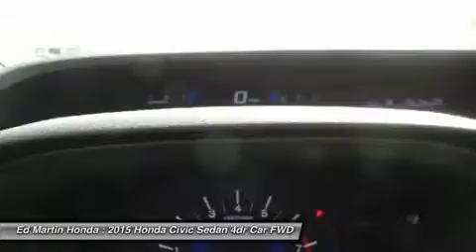2015 Honda Civic Sedan 2CV4675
2015 HONDA CIVIC SEDAN Indianapolis, IN
Stock# 2CV4675

The Honda Civic is back to rest the critics of the past. Whichever Civic you choose, you'll find the technology and refinement to make the journey more exciting than the destination. A new front grille and headlights adorn the front end, while new taillights help you stand out from behind. Add to that its wheel options and you've got the sleekest Civic yet. The 1.8L i-VTEC engine uses state of the art engineering technology to produce an impressive 143hp, yet it still receives excellent fuel-efficiency ratings and a Partial Zero-Emission Vehicle rating, all on regular gasoline. The continuously variable transmission allows the engine to always operate at the most efficient rpm level, enabling maximum efficiency under all driving conditions. There is also a Hybrid available with 44cty/47 hwy MPG ratings as well as the performance minded Si with a 205hp engine. Interior features include an impressive array of available tech features including an available 7-inch display audio with a touch-screen interface; the Honda LaneWatch system which activates a tiny camera on the passenger side mirror when you signal to change lanes to cover more view than the passenger-side mirror; HondaLink's Aha app allows you to access news, social media, restaurant searches, internet radio, and more; a rearview camera is available with up to 3 available angles to view; Satellite navigation is also available with voice recognition software. The Advanced Compatibility Engineering II body design utilizes a network of connected structural elements to distribute crash energy more evenly throughout the front of the vehicle and more evenly disperse the forces transferred to other vehicles in a crash.